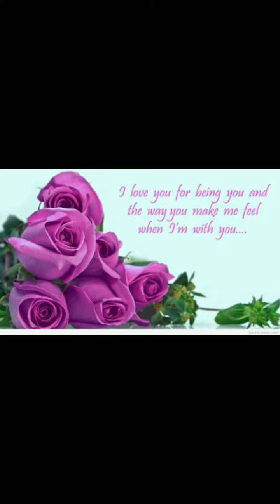Shine,skvor, use headphones.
Use air phone listen beautiful song.